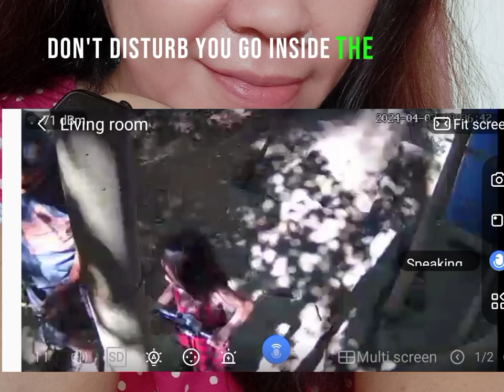in destance I see you in my eye,@rose13185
I can see them every day ones I open my phone ❤💖🙏thank you so much Lord for all the blessings , energy, love. you have gevin to me.for the guidance you have done Amen.